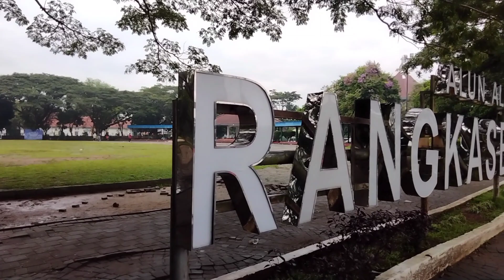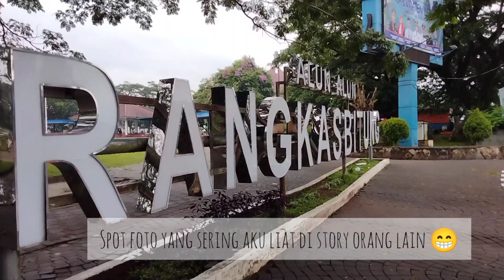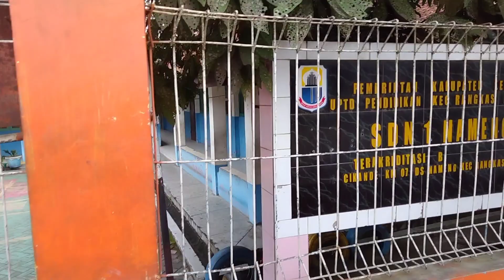ALUN ALUN RANGKASBITUNG | EXPLORE LEBAK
Assalamualaikum temen2 di video ini kita mau jalan-jalan di Alun alun Rangkasbitung

dan lanjut cari sarapan, seperti biasa suamiku kalo di Rangkas Wajib makan nasi uduk katanya hehe
karena rasanya punya ciri khas tersendiri katanya

terakhir, aku sekalian mampir ke sekolah tempat aku belajar, yaitu di SDN 01 Nameng dan SMPN 2 Rangkasbitung

Alhamdulillah, Masya Allah Tabarakallah

Link music

Pemusik: @iksonmusic

Alun alun Rangkasbitung
SDN 01 Nameng
SMPN 2 Rangkasbitung
Main ke alun alun Rangkasbitung
rekomendasi nasi uduk di Rangkasbitung